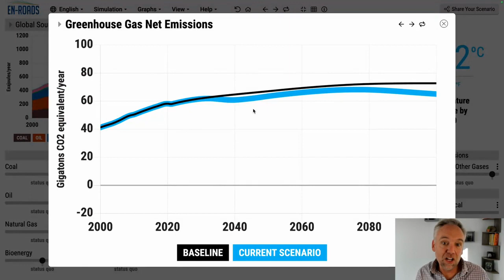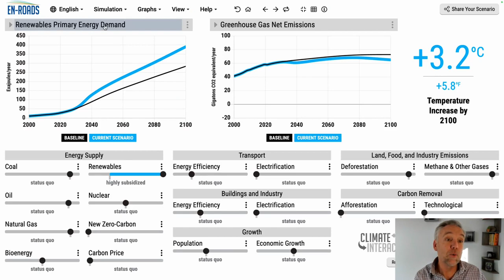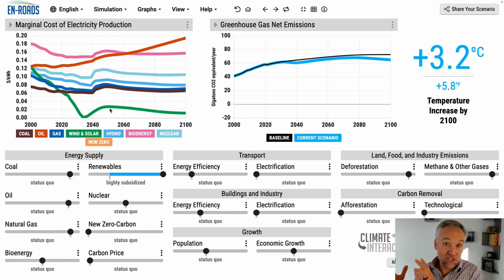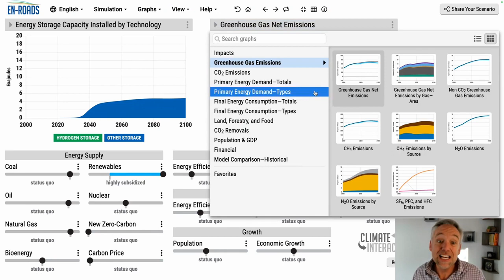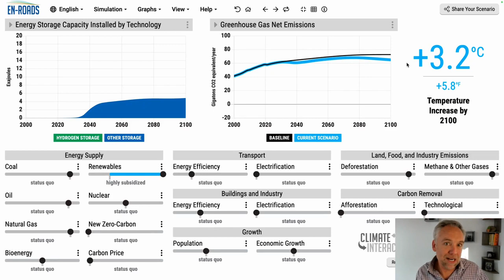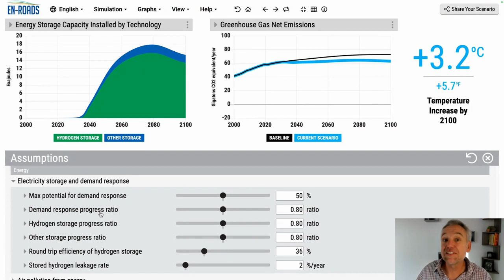Dynamics of Renewable Energy Subsidies, Hydrogen Storage, and Emissions Reduction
Why is it that when adding a subsidy to Renewables, greenhouse gas emissions get reduced in the short-term, then increase slightly, and finally get reduced again in the long-term?
Subsidizing renewable energy leads to its growth as a larger share of electricity demand, thereby reducing emissions. However, the increase in variable renewable energy from wind and solar requires more energy storage to accommodate the displacement of dispatchable energy sources. Consequently, the demand for energy storage drives up costs, slowing renewable energy growth. Over time, learning rates and economies of scale cause storage costs to fall, supporting higher levels of renewable energy adoption.